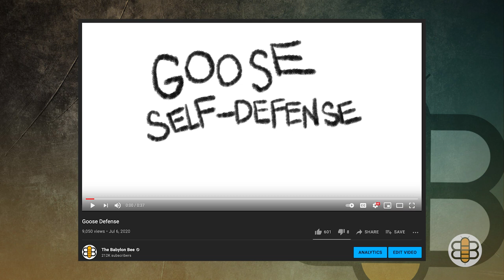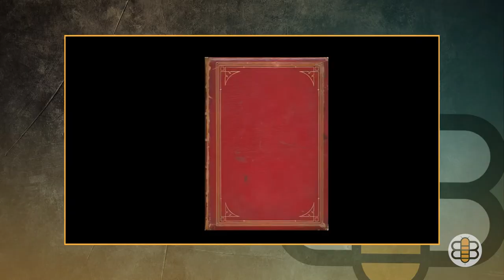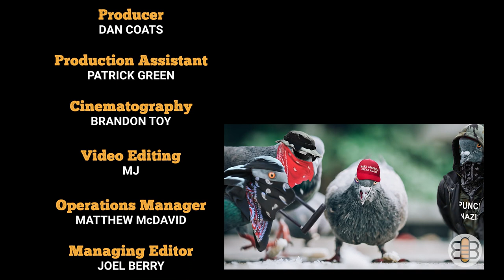THE BEE WEEKLY: Women of the Bible, Worship Fails, and Poor Penguins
In this episode of The Bee Weekly, Kyle and Ethan are joined by comedian Kellen Erskine to talk about the ecological destruction caused by humans trying to save Tasmanian devils, the new naked skydiving world record holder, and more heroes who are making the Christian faith better. Kyle and Ethan also talk to Fox News’ Shannon Bream about her book The Women of the Bible Speak.

Be sure to check out Kellen Erskine’s podcast The Book Pile